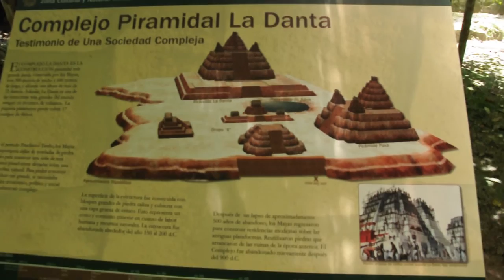El Mirador trekking Day ３ climbing El Mirador!